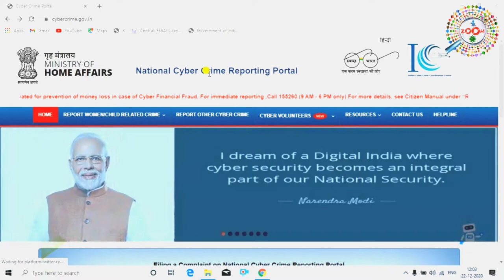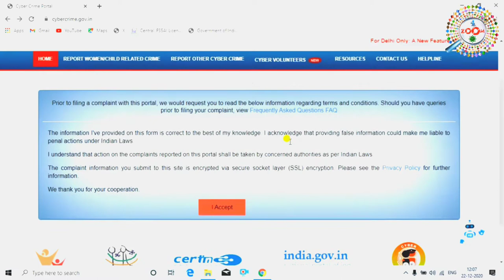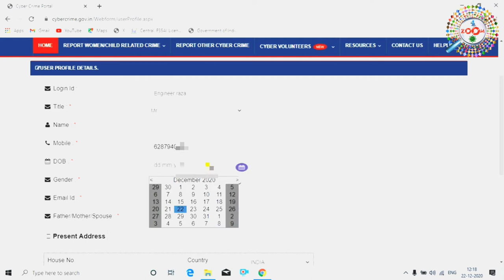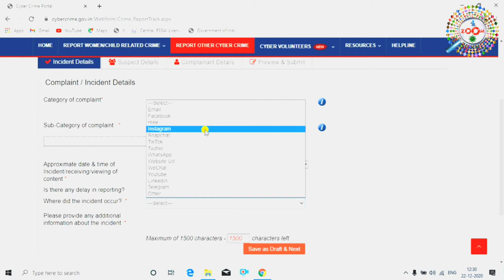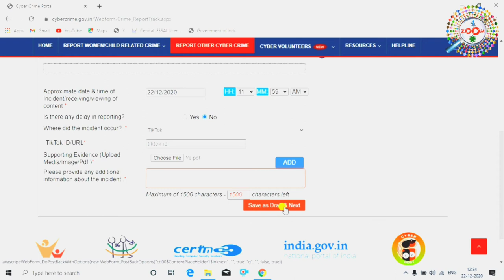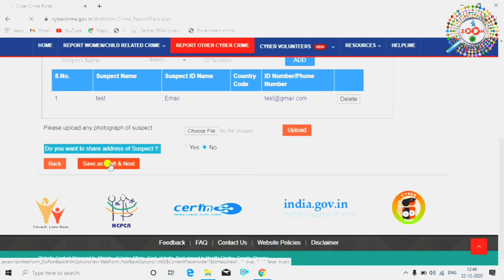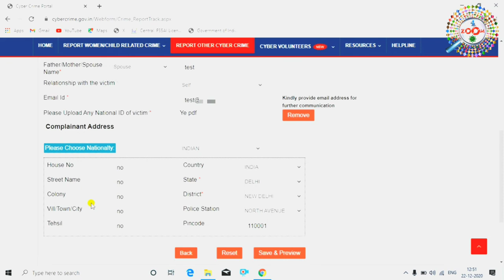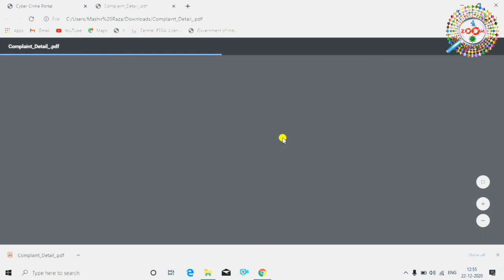How to Report Cyber Crime Online in India - cybercrime report kaise kare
is video me aap janege ki cyber crime ki online report kaise ki jati hai. agar aapke sath koi bhi cyber crime hota hai to aap uski online report kra sakte hai. jaise agar kisi ne aapko online blackmail kiya ya aapka photo ko use karke account bnaya ya aapko dhamki de rha hai to aap ye sabhi complaint online hi kar sakte hai apne mobile se.

This portal is an initiative of Government of India to facilitate victims/complainants to report cyber crime complaints online. This portal caters to complaints pertaining to cyber crimes only with special focus on cyber crimes against women and children.

tags for reference : how to report cyber crime online in india,cybercrime report kaise kare,online report kaise kare,cyber crime reporting portal,cyber crime,cyber crime ki online report kaise kare,cyber crime in hindi,cyber crime in india,what is cyber crime,online fraud ki,online fraud ki shikayat kaha kare,online fraud ki complaint kaise kare,online fir process in hindi,fraud ki complain,cybercrime.gov.in in hindi,cybercrime.gov.in,how to report online scams to police,engineer raza,mobile se cyber crime ki online report kaise kare,laptop se cyber crime ki online report kaise kare,cyber crime ki online shiyakat kaise kare mobile se,cyber crime ki online report kaise ki jati hai,online cyber crime ki report kaise kare,ctber crime kya hai,cyber crime me kya sab aata hai,cyber crime kaise ki jati hai,cyber crime me kya sab nhi aata hai,cyber crime me kya sab hai,cyber crime kaise hota hai,cyber crime se hum kaise bach sakte hai,zoom,taza khabar,engineer raza,cyber crime engineer raza,cyber crime engineerraza,cyber crime,CYBER CRIME,cyber crime kya hota hai,cyber crime kya hai

Engineer raza